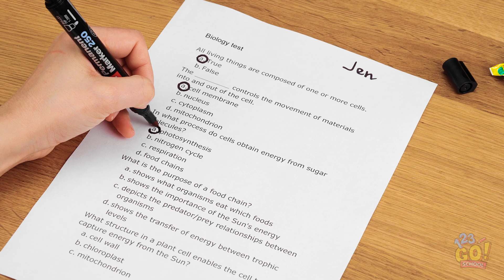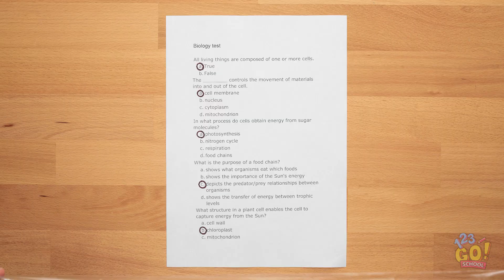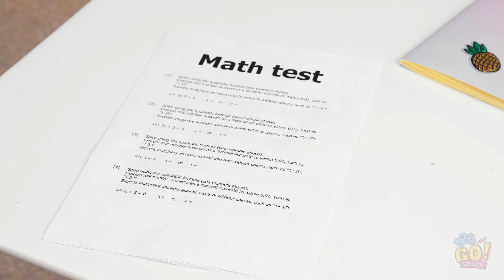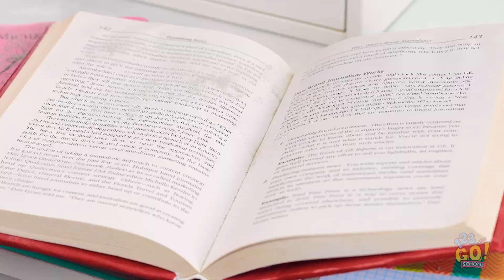AWESOME DIY SCHOOL HACKS || Funny Lesson Struggles and Brilliant Tricks Into Class by 123 GO! SCHOOL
School hacks are worth their weight in gold.

Especially if they help you ace a test!

You have to be sneaky to get away with them.

Chapters
0:00 Jen is eating exam answers
0:20 Madison is a copycat
1:43 Jen and The Ring
3:42 Jen vs Shoelaces
5:11 The Sisterhood of the Cheating Pants
6:45 Teacher is mad on Kate
8:27 Jen vs Tape

The following video might feature activity performed by our actors within controlled environment - please use judgment, care, and precaution if you plan to replicate. ▶️ TheSoul Music: